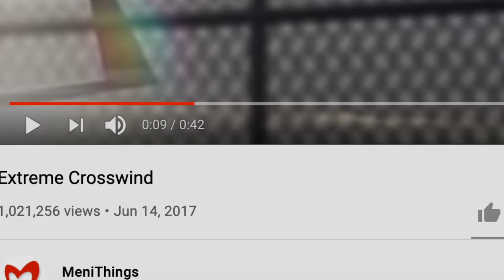Plane BARREL ROLLS in Extreme Winds | The Proof Is Out There: Bermuda Triangle Edition (S1)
It's hard to look away from this insane footage of a commercial airplane doing a complete barrel roll while trying to land. See more in this scene from Season 1, Episode 3, "Obscure Weather & Optical Illusions."

Love watching The Proof Is Out There: Bermuda Triangle Edition? Stay up to date on all of your favorite The HISTORY Channel shows

In this special edition series of “The Proof Is Out There,” Tony Harris travels to the Florida coast to explore the notorious and fear evoking Bermuda Triangle. Tony and a team of experts will analyze evidence of similar mysterious phenomena from around the world and render a verdict.